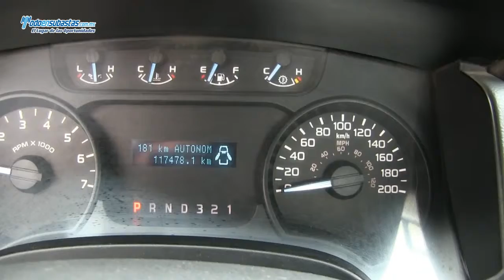Ford / F-150 XL 4x2 Automática A/A D/H (J8K) / 2012